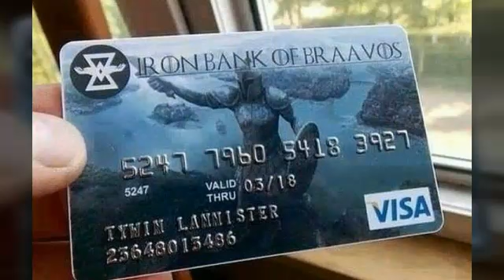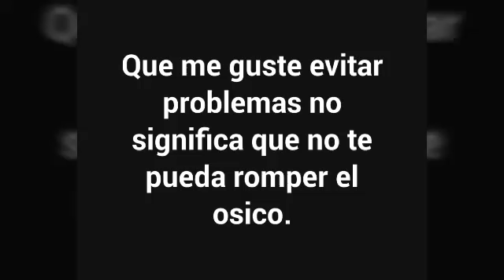Game of thrones , rap de cora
Draw , bicho